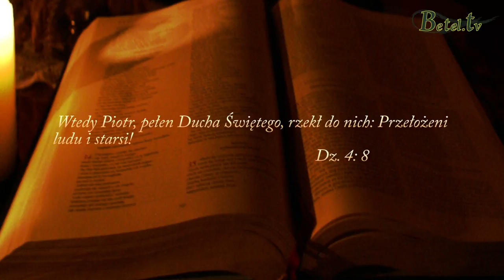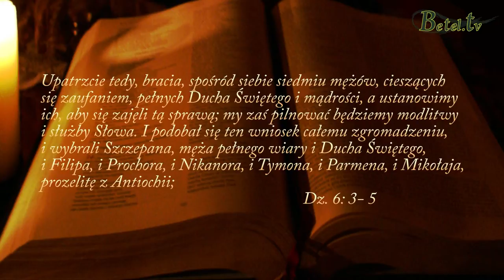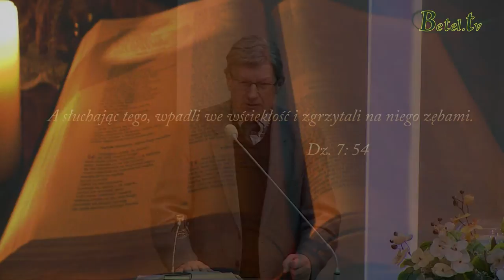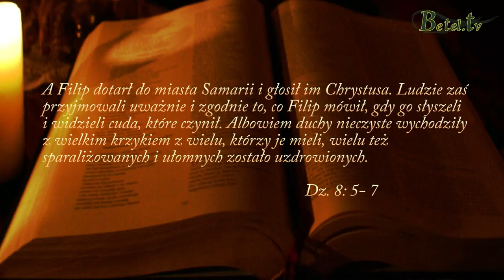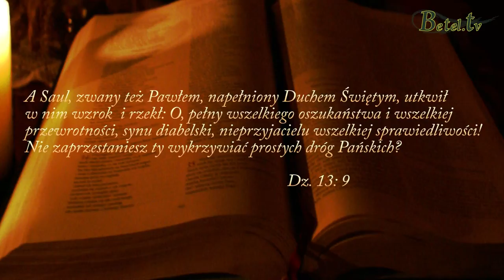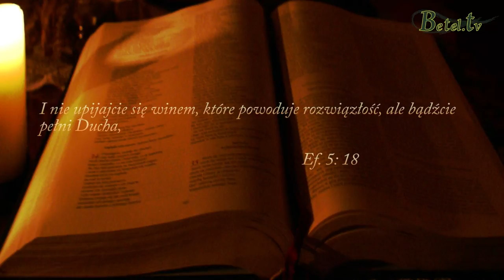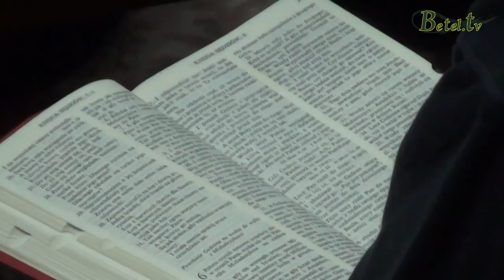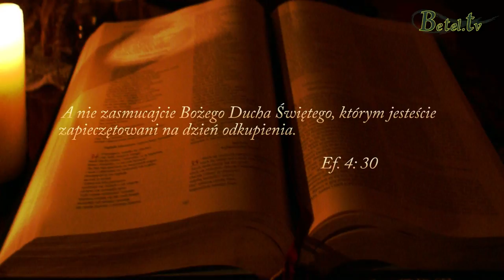04.03.2014 - CHRZTY cz. XXI- Pełnia Ducha Świętego- Pastor Michał Hydzik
Czy to jest ważne abyśmy byli pełni Ducha?
Naszym wzorem do naśladowania powinien być Pan Jezus, a czytamy w Słowie Bożym, że Jezus był pełen Ducha Świętego.
Jeżeli Jezus był pełen Ducha Świętego- jeżeli On tego potrzebował to tym bardziej my tego potrzebujemy w tych okolicznościach, w jakich żyjemy.